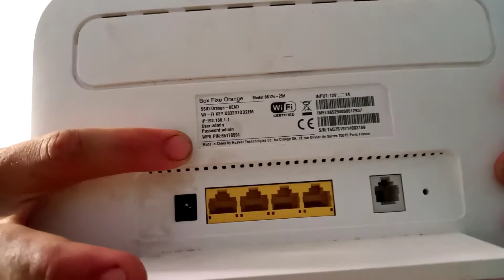Wiffi Dar Box Orange | تجربتي مع جهاز الواي فاي دار بوكس أورونج وأهم المميزات الموجودة فيه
ANSTAGRAM

هذه القناة تعمل على توفير فلوغات وإستكشاف أماكن جديدة